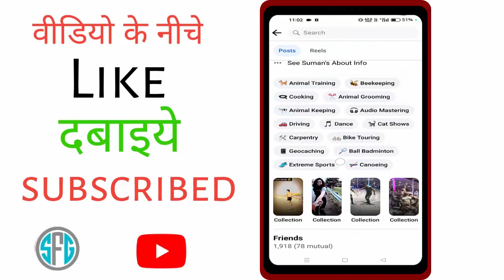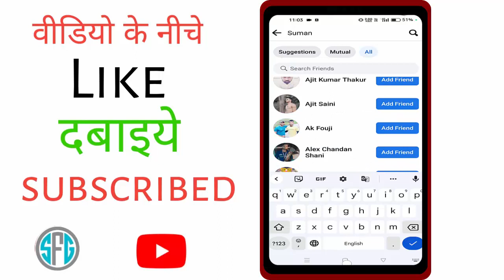facebook me kisi ka bhi friend list kaise dekhe | how to see anyones friend list on facebook